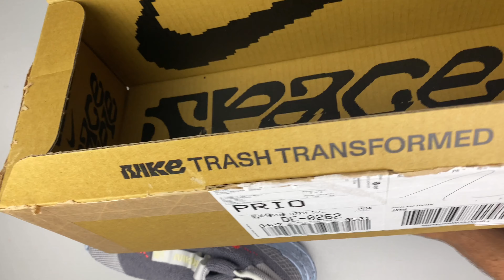Nike SPACE HIPPIE 02 ‘Grey/Total Grimson’ | UNBOXING & ON FEET | fashion sneaker | 2020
In this UNBOXING & ON FEET Video you will get deeper details about these kicks.

I recommend true to size.